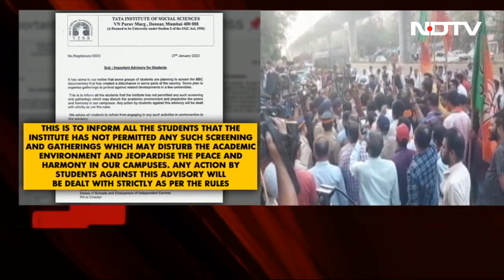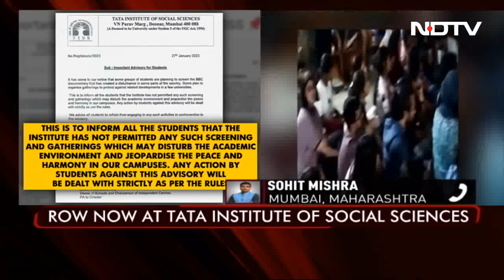Govt Calls All Party Meet Ahead Of Budget Session | The Biggest Stories Of January 28, 2023